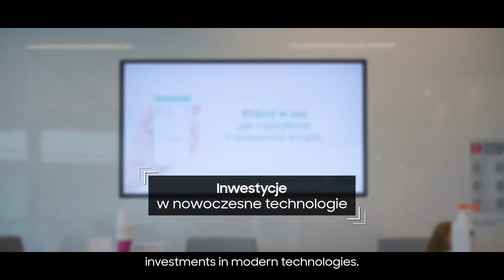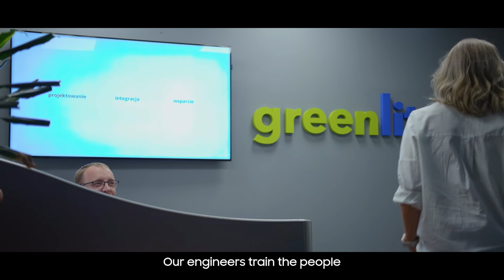Digital Signage solutions in medical facilities: enel-med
Samsung Professional Display solutions for medical facilities.